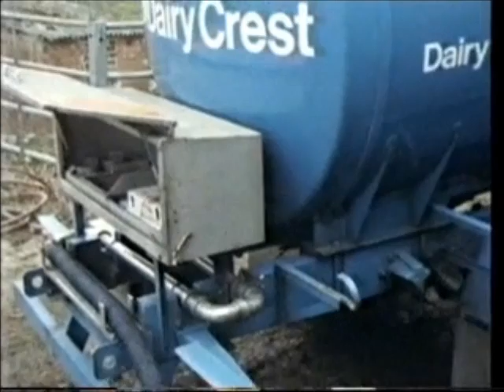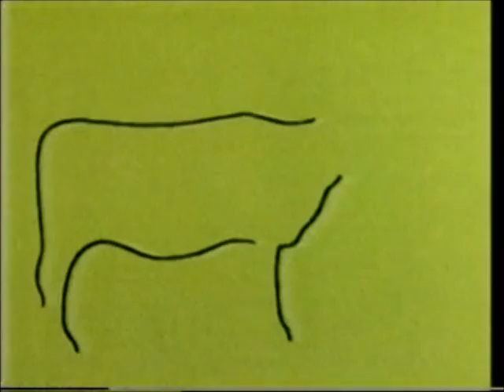Rainbow - Where Does Milk Come From?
Bungle, Zippy and George watch a TV programme that shows them how to make a milkshake.  Afterwards they decide to make some milkshakes themselves and find out all about where milk comes from.  Geoffrey visits a farm and sees some cows being milked and how the milk is transported to the dairy for putting into bottles.  Bungle, Zippy, George and Geoffrey sing "I Went To Visit A Farm One Day" and then they find out how milk gets put into bottles at the dairy.  Rod, Jane and Freddy sing a song about milk bottles on a doorstep called "Take Us In, Warm Us Up".  Zippy and George tell a story about King Geoffrey, Milkmaid Bungle and Daisy the Cow.